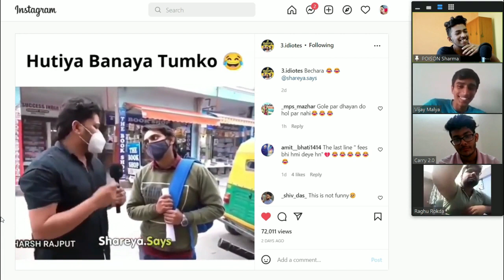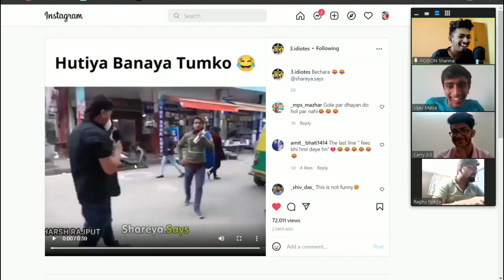Kaat ke chali gayi😂 | UPSC Student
Connect with Poison-